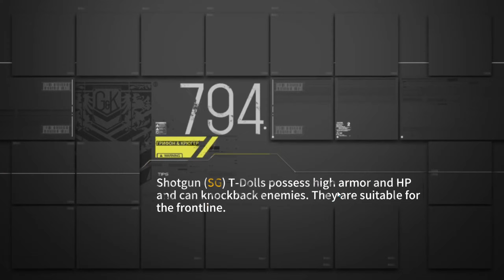Chapter 9-1 Friend Echelon only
This is not meant as a guide, only an example that it's possible.
RNG check not passable, used M16 as a live target dummy instead.